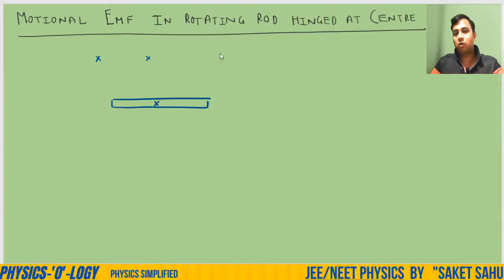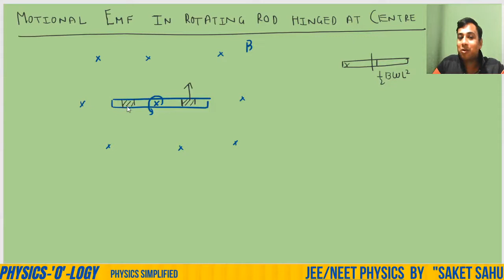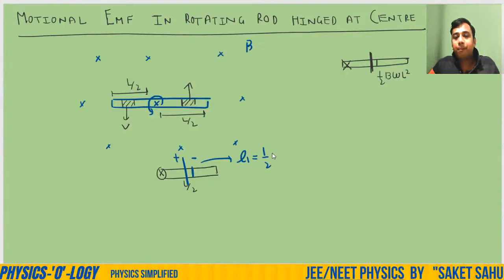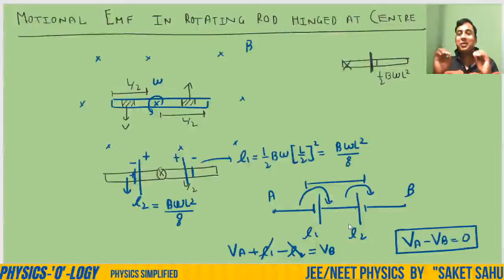EMI Lecture 6 Motional EMF in a rotating rod hinged at centre.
In this lecture  you will understand  that when a uniform rigid rod is rotated in a uniform magnetic field then an EMF is induced in the rod due to cutting of magnetic field lines.